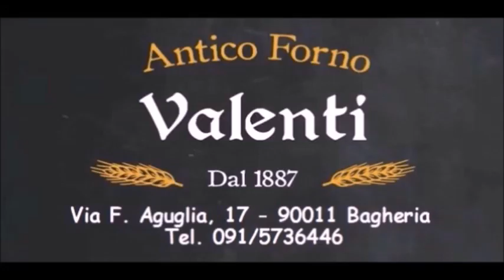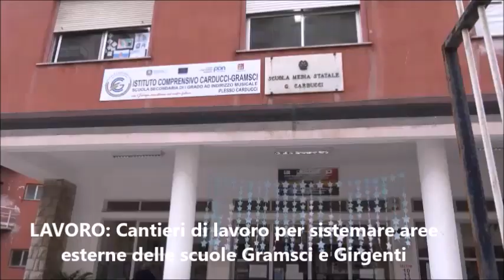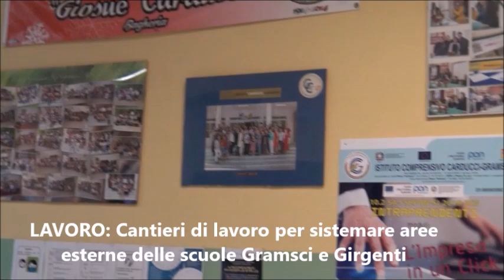Pungolo News – TG Martedì 5 Settembre 2023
SOMMARIO:
PALERMO: Al santuario di monte Pellegrino l’arcivescovo Lorefice tuona contro chi violenta donne e natura
BAGHERIA: Non accenna a diminuire il traffico di droga in provincia e soprattutto in Città
LAVORO: Cantieri di lavoro per sistemare aree esterne delle scuole Gramsci e Girgenti
BAGHERIA: Apre nell’ex complesso Sicis di via Massino D’Azeglio uno sportello Amap
FICARAZZI: Intervento degli operai di potatura dei Focus di largo Torre
TRASPORTI: Annunciato da Gesap un volo diretto dalla Sicilia a New York dal 2024